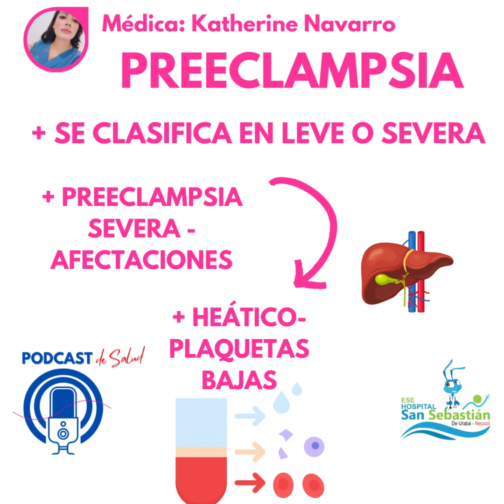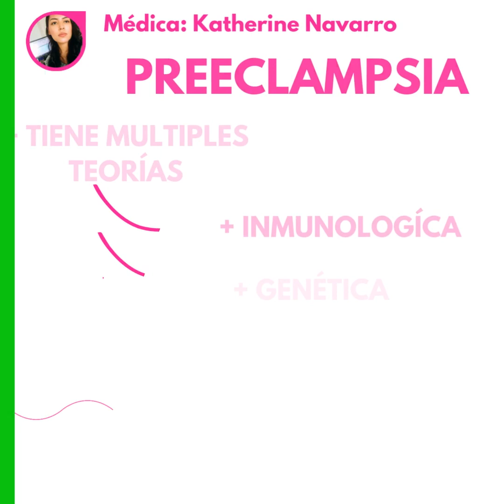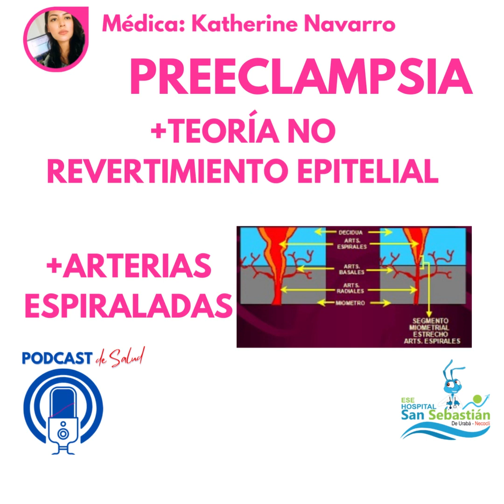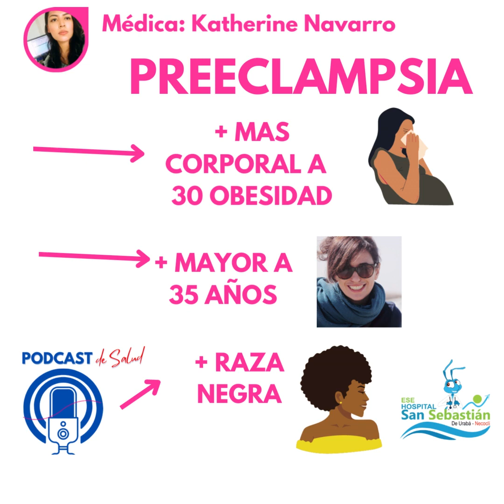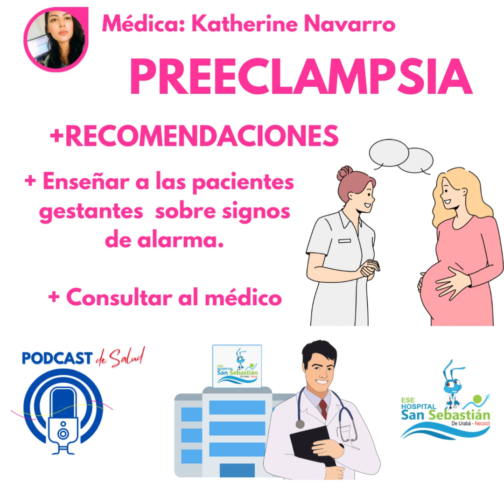Podcastdesalud PREECLAMPSIA -VamosaHablardeSalud E.S.E Hospital San Sebastián de Urabá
En un nuevo episodio de Vamos a Hablar de Salud, tenemos como invitada al Podcast de salud a la médica general, Katherine Navarro, líder del programa de Control prenatal en la E.S.E Hospital, quien nos hablara sobre Preeclampsia.
E.S.E Hospital San Sebastián de Urabá,